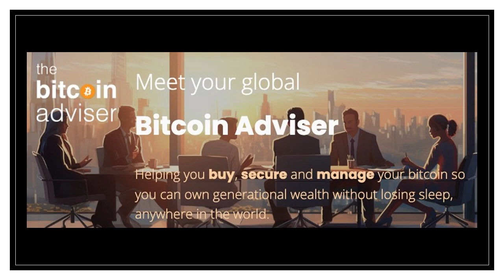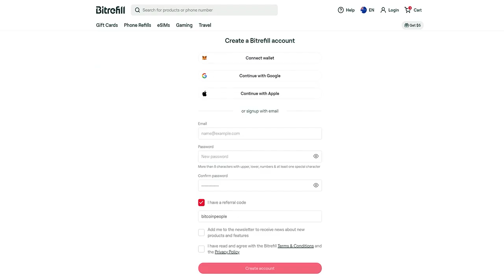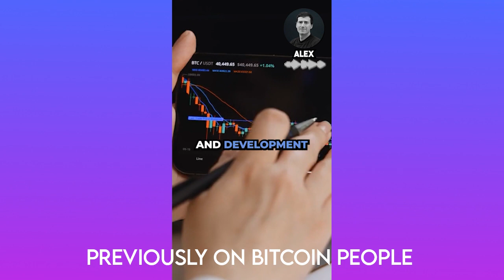Balancing Security with Convenience | Jameson Lopp: Bitcoin People EP 47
Jameson Lopp, a computer scientist at the forefront of Bitcoin's evolution talks the importance of digital security as he faced a swatting attempt. Jameson has a great ability to simplify complex systems giving great insights to the early days of Bitcoin.

I hope and trust this chat brought you some interest and joy.

⚡ Lightning Address ⚡
lnurl1dp68gurn8ghj7ampd3kx2ar0veekzar0wd5xjtnrdakj7tnhv4kxctttdehhwm30d3h82unvwqhk2ct5v93xcetrv4h8gdf4fguw67

Chapters:
00:00 Intro
02:05 Upbringing and Education
06:01 Handling Criticism
09:50 Computer Scientist Meets Bitcoin Whitepaper
13:50 First Bitcoin Purchase
16:04 Forking Bitcoin
17:29 Early Bitcoin Economy
20:05 The Silk Road
21:39 Block Size Wars
23:37 BitGo and BitcoinJ
26:06 DevOps Mindset
28:14 Creating Good User Experiences
29:33 Community Growth and Adversarial Environments
33:33 Infamous 2017 Swatting Attack
36:54 White Collar Crimes
40:11 Events on the Day of the Swatting
44:34 Conviction in Adversarial Environments
47:17 Challenges of Online Exposure
51:22 Bitcoin Past & Present
55:00 Bitcoin Price Vs Dollar value
56:02 Jameson’s Projects
58:25 Be Your Own Bank
59:46 Potential of Cryptography
1:01:31 Words of Wisdom
1:04:58 Previously on Bitcoin People

We talk about the 'Bitcoin Community' but who in fact are these anonymous 200 million wallet owners across the planet? Are we actually a community with common values and ideals? Or are we a disparate group of people all here for our own selfish ends? What hopes and dreams do we each have pinned on it, if any? And how realistic are those dreams?

I set out to learn about the Bitcoin people I've met on Twitter and elsewhere, to put faces to names and learn about how everyday folk are thinking about and using Bitcoin.